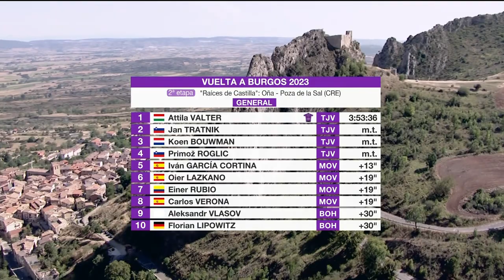Ronde van Burgos 2023 | Samenvatting etappe 2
Een ploegentijdrit van 13 kilometer bracht de renners van Oña naar Poza de la Sal.
Op dag 2 kregen we zo een belangrijke afspraak onder de klassementsmannen.